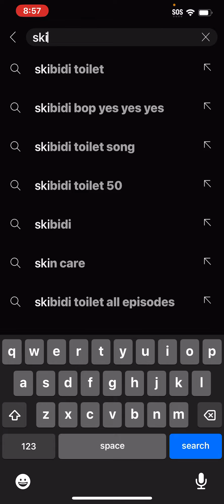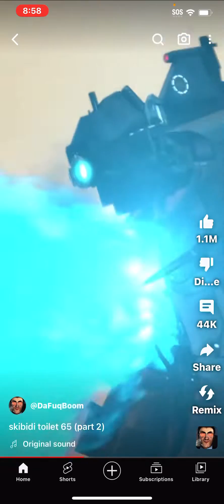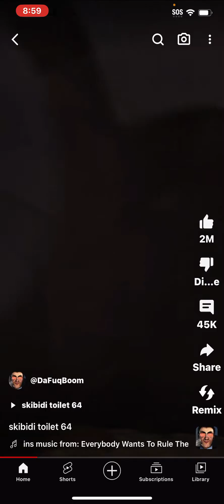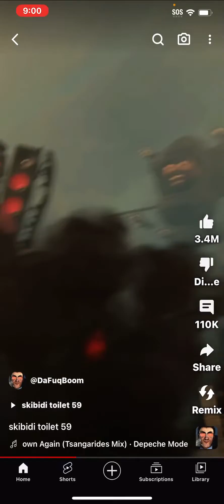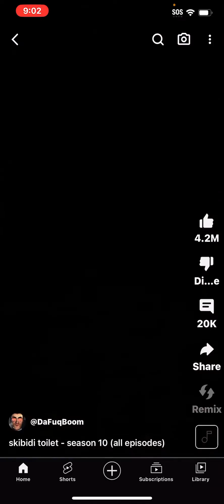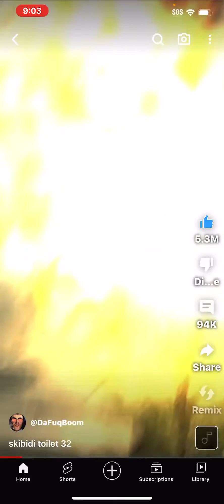Reaching to skibidi toilet videos